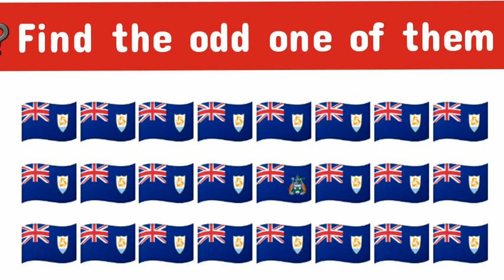Find the odd challenge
My name is Anisha Shahbaz.
In this channel you will get all videos about puzzles,tricks,challenges and illusions.